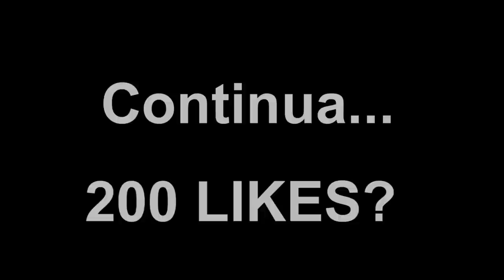LUCKY BLOCK PVP - AGORA SIM!!! ft. Total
ENDEREÇO:
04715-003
Fábio Marques

Temos várias série no canal!

EQUIPAMENTOS:

Computador: Envy - HP
-Processador: Intel Core i7-4700MQ (2.4 GHz, 6 MB cache, 4 núcleos)
-Memória RAM: 8GB DDR3
-Máximo de memória 16 GB Disco rígido (HD): 1TB.
-Drive Óptico: Gravador de DVD SuperMulti ( Leitor e gravador de CD e DVD).
-Web Cam: HP TrueVision HD Webcam com microfone digital de matriz dupla integrado.
-Placa de Vídeo: NVIDIA GeForce GT 740M

Fone: RazerKraken
Microfone: Blue Yeti - Blue
Headset: Sennheiser PC 363D
Câmera Vlogs: Canon T3i
Câmera Vlogs Diários: Go Pro Hero 3+
Mouse: E-Blue Razer